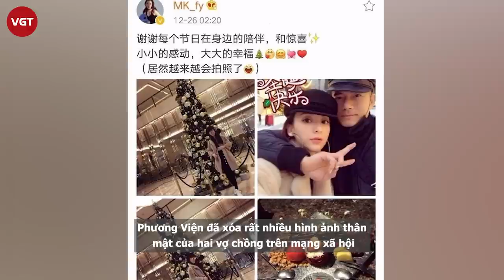Quách Phú Thành : Thiên Vương đa tình và hôn nhân ồn ào với hotgirl thuộc lò "chăn" đại gia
Quách Phú Thành là nam diễn viên nổi tiếng nhất nhì của nền điện ảnh Hồng Kong, bên cạnh là diễn viên tài năng anh còn là một giọng ca tuyệt vời của giới âm nhạc, là nam thần "vạn người mê" trong mắt biết bao người. Đầu thập niên 90 Quách Phú Thành chuyên về những ca khúc trữ tình lãng mạn và đoạt vô số giải thưởng âm nhạc lớn. Anh cùng với Lê Minh, Lưu Đức Hoa và Trương Học Hữu được xếp trong “Tứ đại thiên vương” rất nổi tiếng thập niên 90. Thế nhưng, không phải ai cũng biết vị thiên vương này từng có tình sử vô cùng phong phú và là "bad boy" trứ danh của làng giải trí xứ Trung.